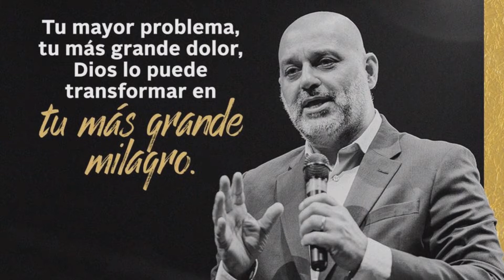REUNIÃO DE ATIVAÇÃO | TRAILER IBTA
Reunião de ativação na IBTA Mineirão as 15h dia 04/04

Video: COMUNICAÇÃO IBTA
Narração: Jhonatan Henrique
Revisão: Alexsandro Lima